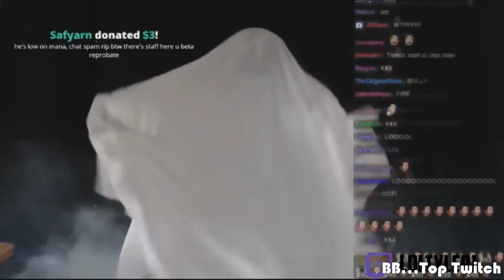BB Top Twitch || vine freek Compil@tion